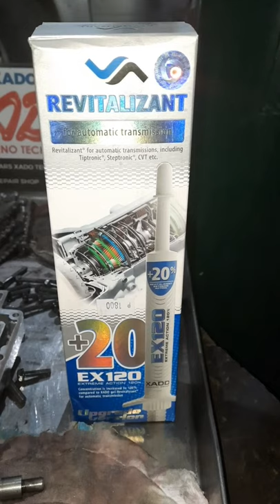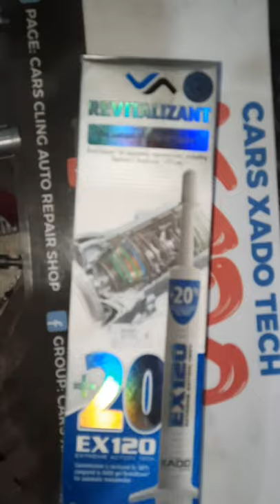ISUZU TROOPER AUTOMATIC TRANSMISSION VALVE BODY OPENING UNDERGO VALVE BODY DE CLOGGING ISSUE FIXED